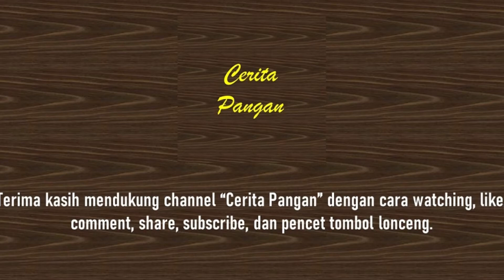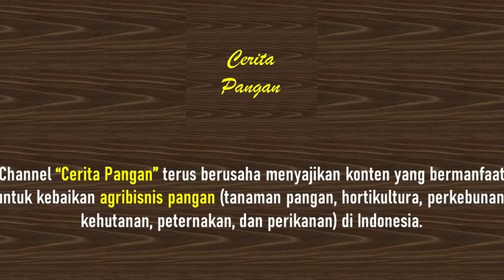Agrosolusi untuk Indonesia Cara Sejahterakan Petani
Agrosolusi untuk Indonesia merupakan program Grup PT Pupuk Indonesia untuk membantu meningkatkan produktivitas dan kesejahteraan petani di Indonesia.

Dengan meningkatnya produktivitas dan hasil panen dipasarkan dengan harga bagus, maka pendapatan petani akan meningkat dan pada akhirnya kesejahteraan petani semakin baik.

Agrosolusi untuk Indonesia merupakan program pendampingan intensif kepada petani dan budidaya pertanian berkelanjutan, serta melibatkan rantai pasok (supply chain).

Agrosolusi untuk Indonesia melibatkan banyak pihak, termasuk perbankan, asuransi, off-taker (pembeli siaga hasil panen) Badan Usaha Milik Negara (BUMN) dan swasta, serta pemerintah daerah dan penyuluh pertanian lapangan (PPL).

Melalui program Agrosolusi untuk Indonesia, diharapkan dapat mengurangi ketergantung petani terhadap pupuk subsidi. Sebab, pupuk yang digunakan dalam Agrosolusi untuk Indonesia merupakan pupuk non-subsidi (pupuk komersial) atau dikenal dengan pupul ritel.

Agrosolusi sudah dijalankan oleh sejumlah anak perusahaan PT Pupuk Indonesia, yaitu antara lain PT Petrokimia Gresik, PT Pupuk Kujang, PT Pupuk Kalimantan Timur, PT Pupuk Iskandar Muda, dan PT Pupuk Sriwidjaja Palembang.

Sumber teks: Dokumentasi Cerita Pangan dan agrikan.id.
Sumber visual: Dokumentasi Cerita Pangan, pupuk-indonesia.com, vmlprojects.com, spiritnews.co.id, dan acehtrend.com.

Channel “Cerita Pangan” terus berusaha menyajikan konten yang bermanfaat untuk kebaikan agribisnis pangan (tanaman pangan, hortikultura, perkebunan, kehutanan, peternakan, dan perikanan) di Indonesia.